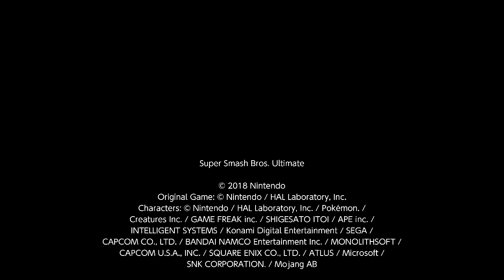[Amiibo] The Two (Ice Climbers Amiibo) Training [10]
The tenth of many training sessions with my Ice Climbers amiibo.